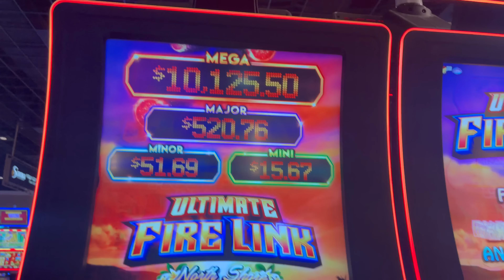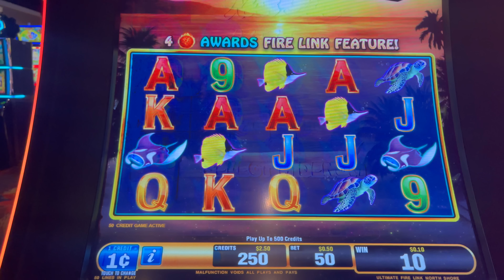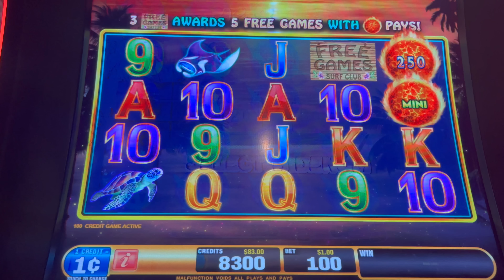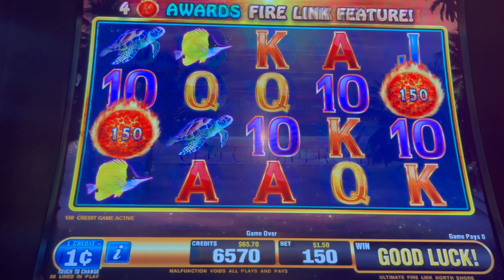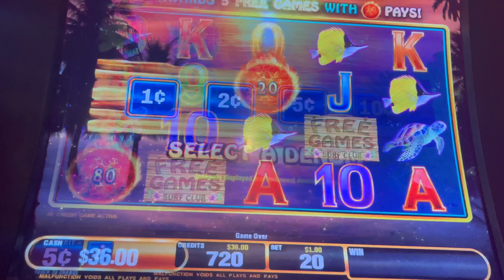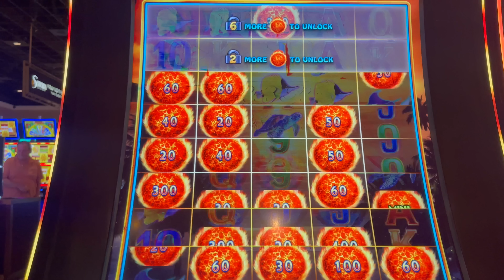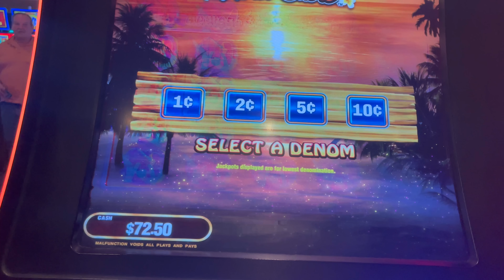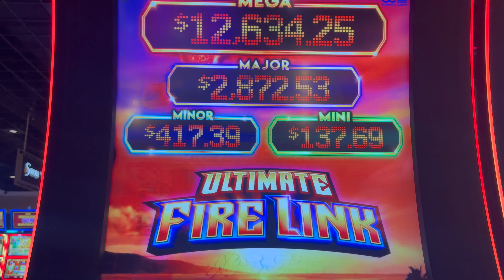CONVERTING FREEPLAY INTO CASH